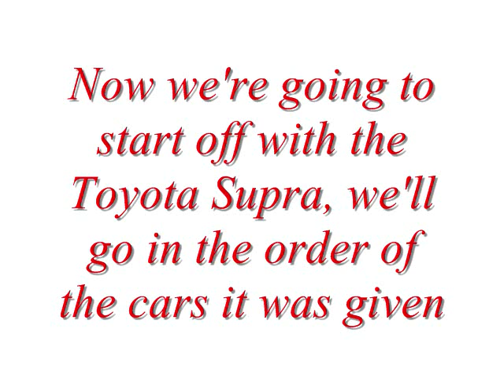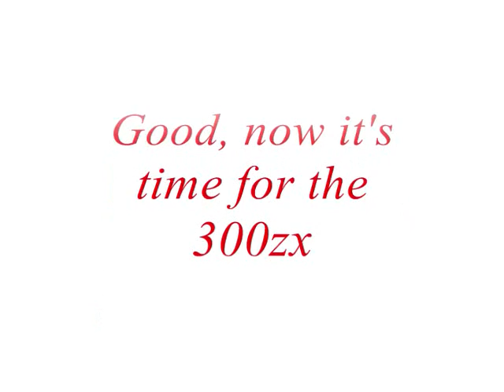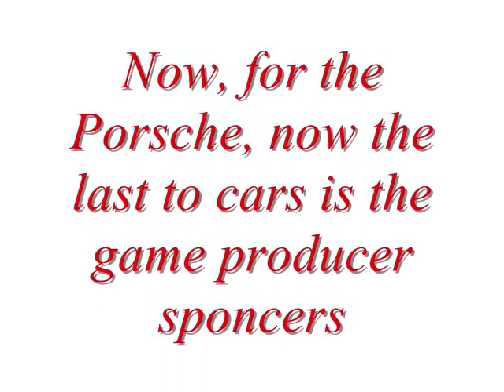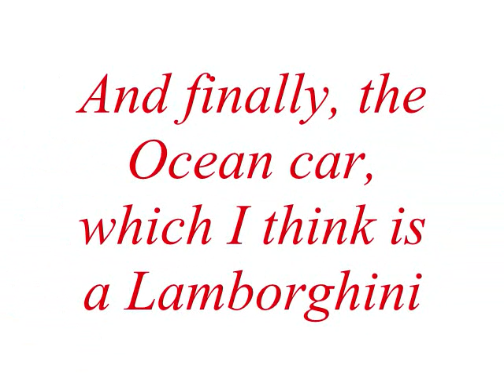GT64 Cars in the Game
This is a video of the cars in the game, sorry I couldn't find the Imagineer Porsche, and the Ocean car.

And sorry for the people who watched my GT64 walkthrough for the BAD sound quality